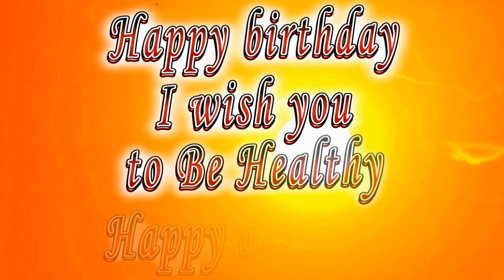Happy birthday Diego